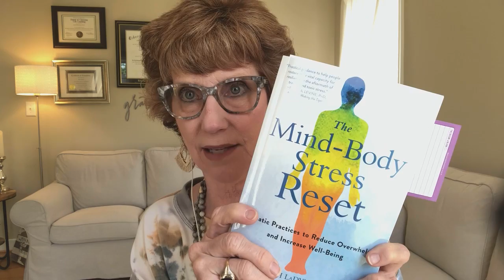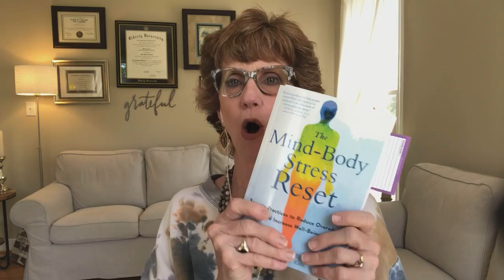Six Simple Intentions for Staying Sane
Sometimes life takes our breath away. In January 2020, everyone across the world started planning for a year filled with perfect vision. No one could have imagined a global pandemic. Phrases like, "social distancing," "quarantine," and "sheltering in place," made their way into our vocabulary. Suddenly, people are hoarding toilet paper and paper towels. Schools close and parents become homeschool teachers. Churches close their doors and virtual services begin.

In hopes of bringing peace and calm to stressed hearts, this short guide offers six simple intentions for staying sane. In this short introductory video, she introduces Intention 1: "I learn new ways to calm my nerves, even when I am standing in the middle of chaos."

and The Speak Healing Words Podcast for more FREE resources.